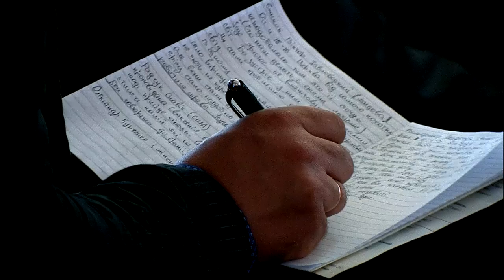Міжнародна місіонерська конференція (день 2)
Рівне
23-25 червня 2017 року